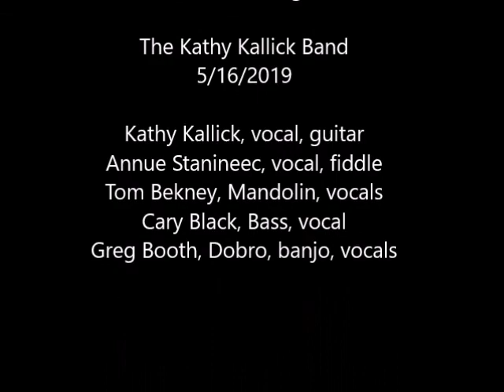Kathy Kallick Band It's a beautifl world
Cloverdale Arts Alliance
presents

Americana Night

The Kathy Kallick Band
5/16/2019

Kathy Kallick, vocal, guitar
Annue Stanineec, vocal, fiddle
Tom Bekney, Mandolin, vocals
Cary Black, Bass, vocal
Greg Booth, Dobro, banjo, vocals